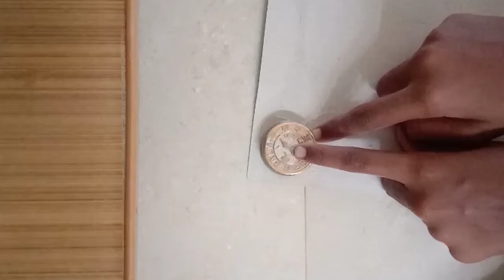JADAI BILLAI OR KONDAITHIRRIKU . VISHNU EASY CRAFTS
EAR BUDS
COLOUR STONES
BALL CHAIN
CARDBOARD
GOLDEN PAINT
GLUE
SCISSORS
HAIR PIN
TAPE